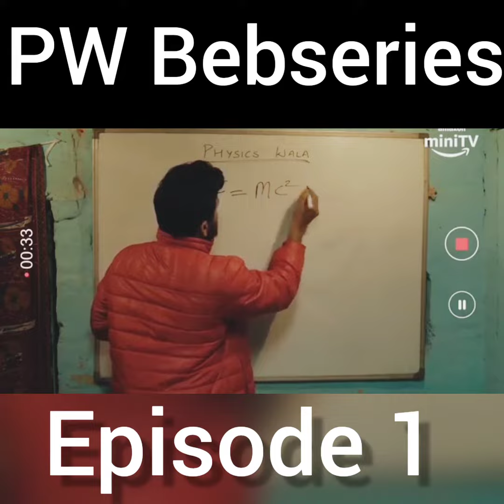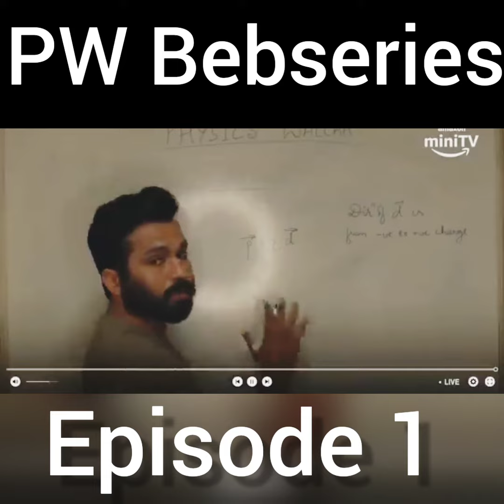PW Bebseries Episode 1 🔥 | Physicswallah jeewalla Alakhsir neetwalla motivation # dream.